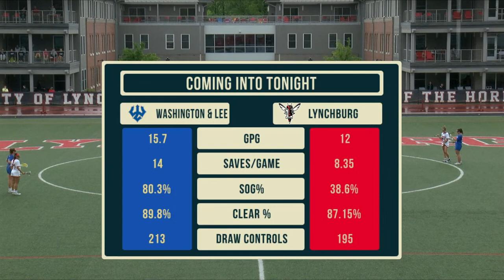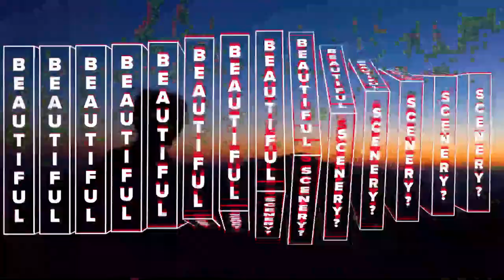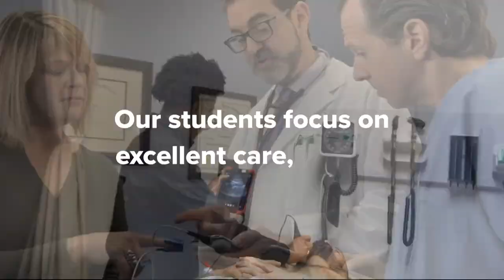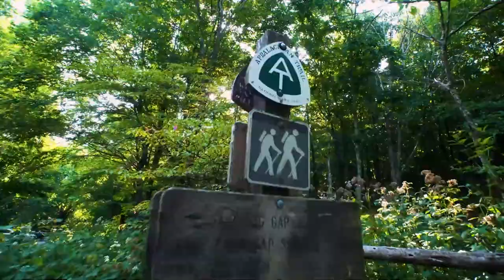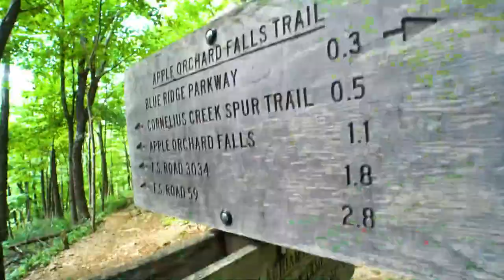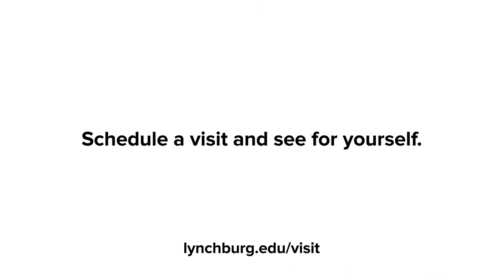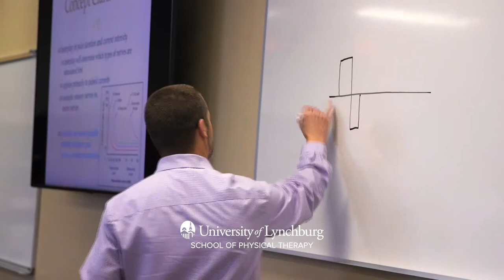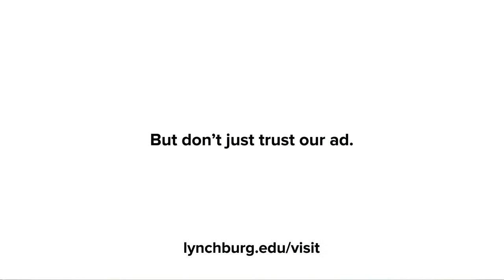Washington and Lee Generals vs Lynchburg Hornets (Women's Lacrosse)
Catch the Hornets battle it out against the Generals here on LHSN